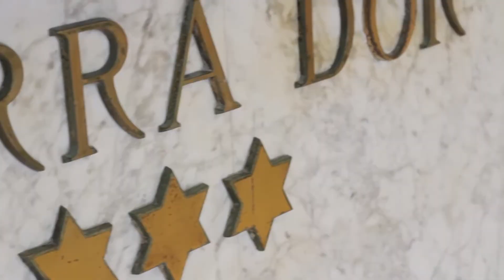Ibersol Sorra D’or Hotel 3*